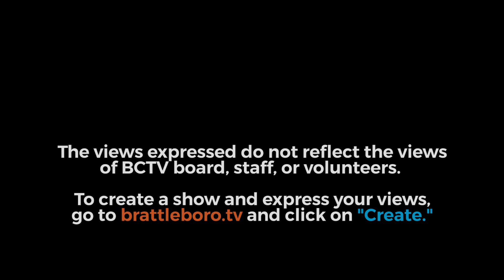Jamaica Selectboard Mtg 8/27/18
00:12  -  Late Additions
00:33  -  Minutes
02:15  -  Approve Time Sheets and Sign Selectboard Orders (After meeting)
02:22  -  Cota and Cota Sign request and Ordinance Update
29:11  -  Chair Factory Update
39:25  -  Listers: Errors and Omissions
51:35  -  VLCT Request for Voting Delegate
55:00  -  Appoint Alternate Authorizing Official for Municipal Planning Grant
58:38  -  Public Concerns
58:47  -  Ball field Update
1:00:40  -  Executive Session - Personnel
1:04:00  -  Rise from Executive Session
Adjournment